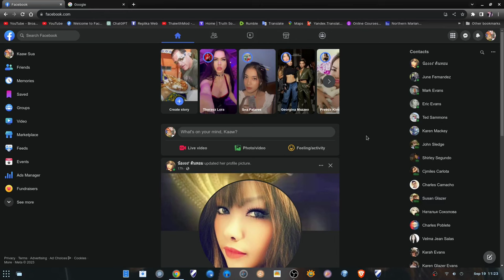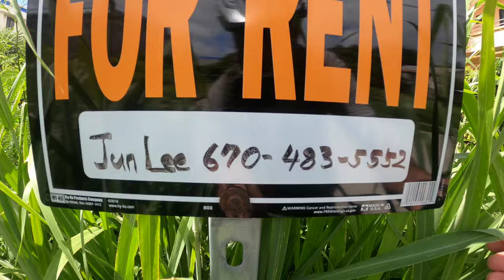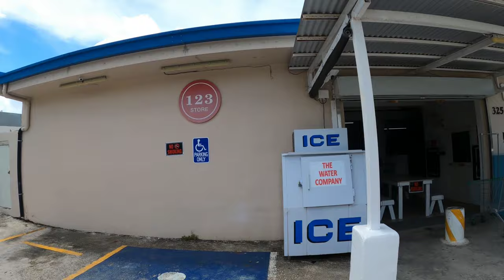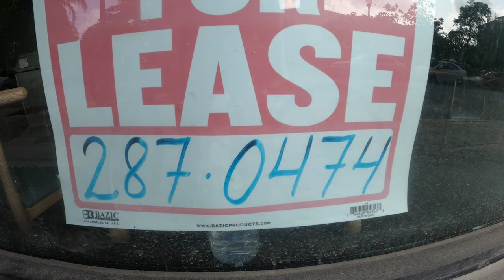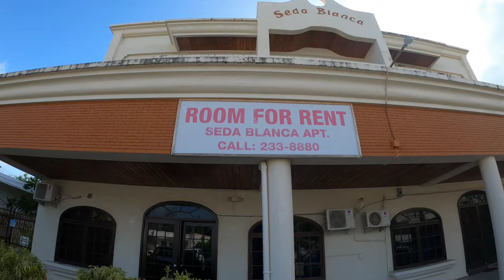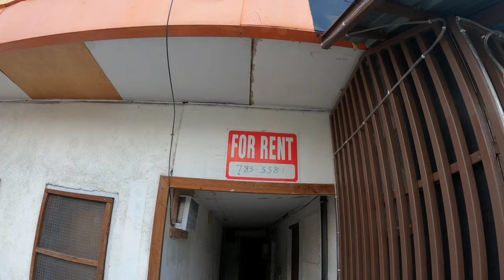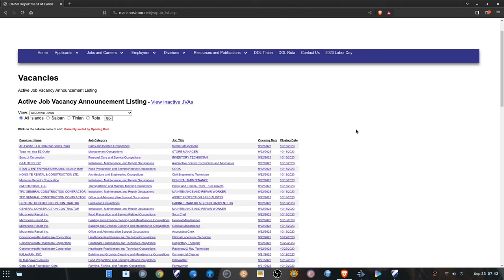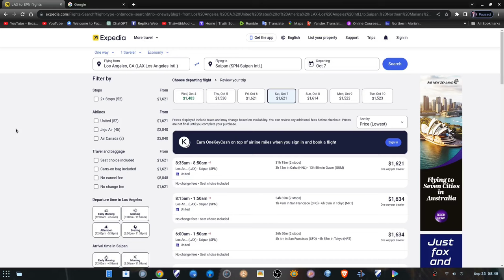WHY SAIPAN is BEST for U.S. DIGITAL NOMADS!!!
AIRPORT TAXI SERVICE:
F & C TAXI SERVICE 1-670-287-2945

If you have YouTube Premium, You can use your Phone to Play this List through the BluTooth